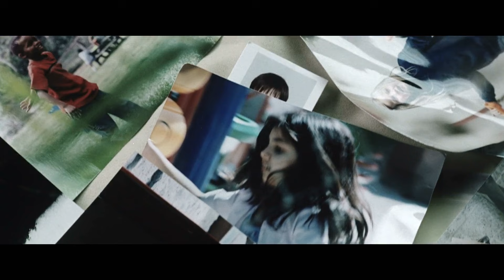MINORITY REPORT Clip - "You're Supposed to Kill Me" (2002)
PLOT: In a future where a special police unit is able to arrest murderers before they commit their crimes, an officer from that unit is himself accused of a future murder.

RELEASE DATE: June 21, 2002 (USA)
GENRE: Action, Crime, Sci-Fi
STARS: Tom Cruise, Neal McDonough